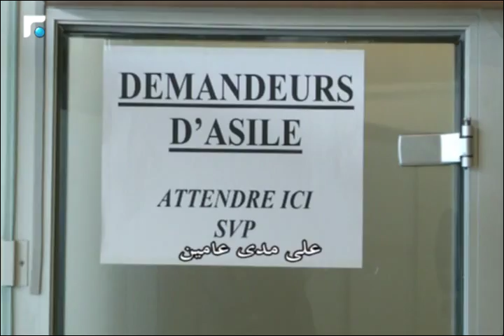2015 سجل رقما قياسيا لطالبي اللجوء في فرنسا 2/4